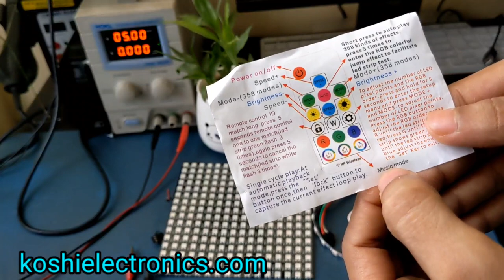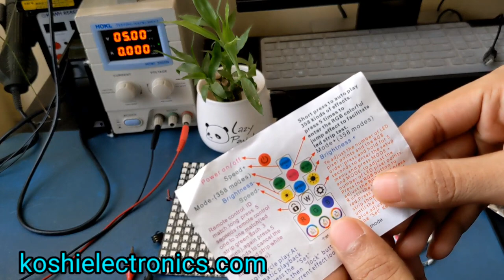New Pixel led RF music controller